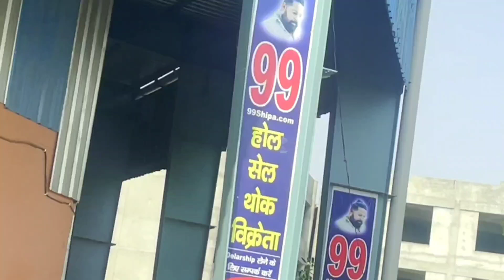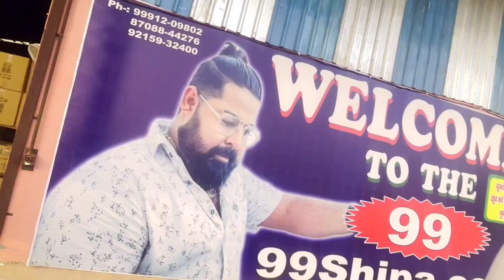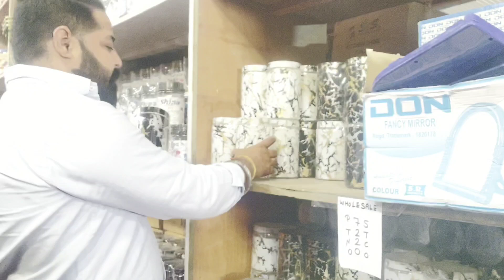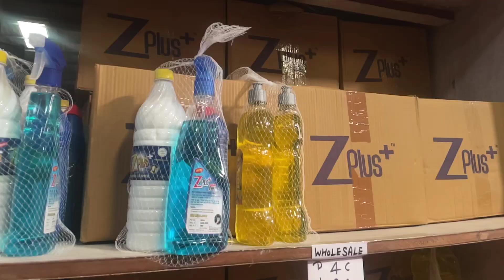99 Shipa Hisar Godown